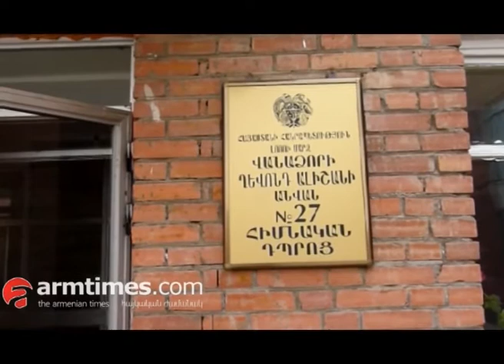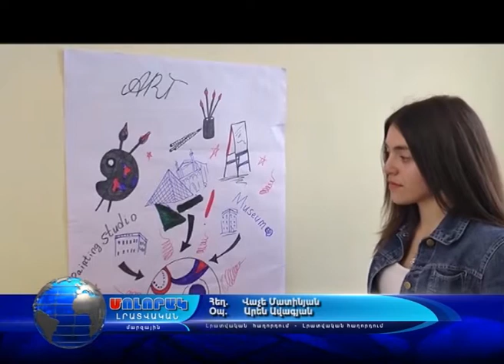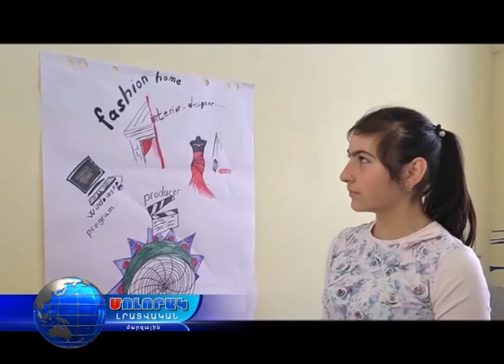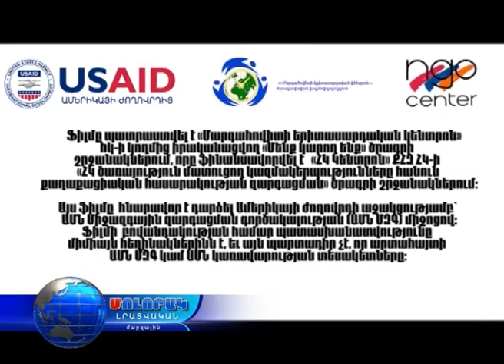Մոլորակ լրատվական գլխավոր թողարկում 26.10.17